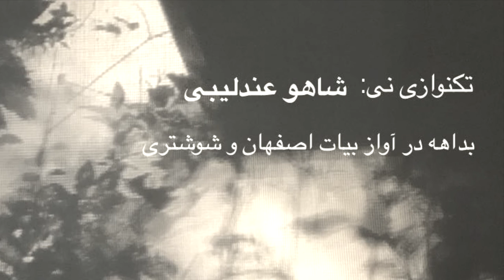بداهه نوازی نی در آواز بیات اصفهان وشوشتری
تکنوازی نی: شاهو عندلیبی
Improvisation in Avaz-E Bayat-E Isfahan & Shooshtari
Ney Solo: Shaho Andalibi